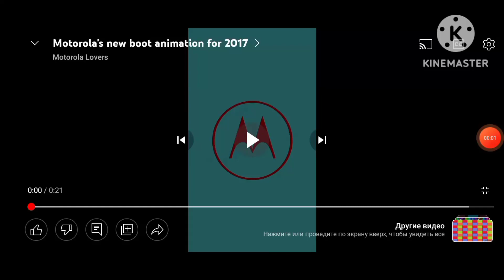Full best animation logos part 3